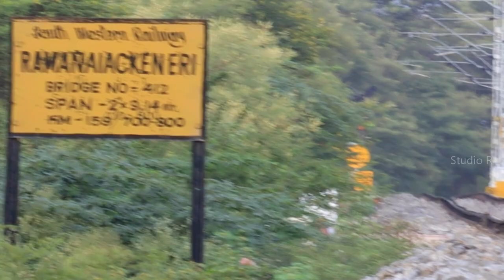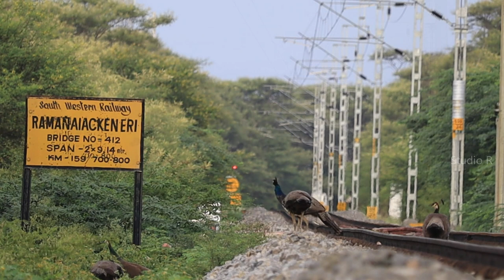Peacocks spotted in the mid of town | My first such encounter | Hosur | WAG7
I was totally taken by surprise to spotted muster of peacocks just next to the Thally road LC . There was heavy civil works happening in that surrounding and still these beautiful birds dared to make a visit.

This is my first ever such encounter with the core city limits . Generally i spot our national birds on the outskirts .